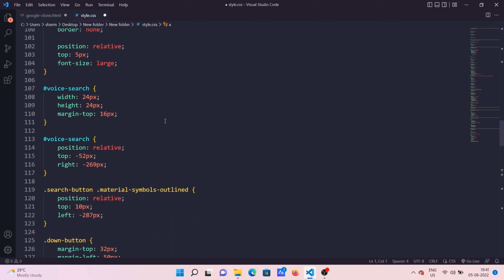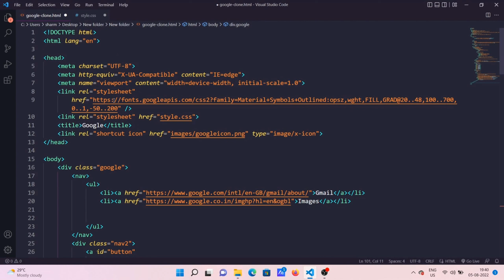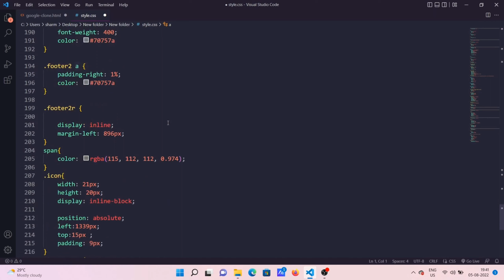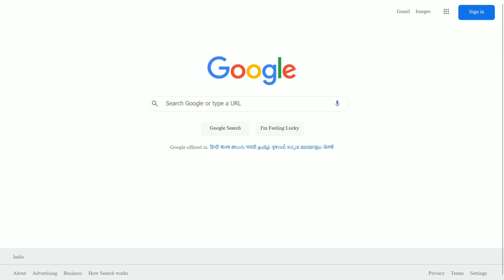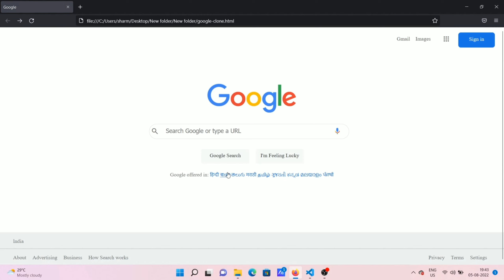Google clone coding google @Google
hi,
there here i am showing you easily made google clone website.